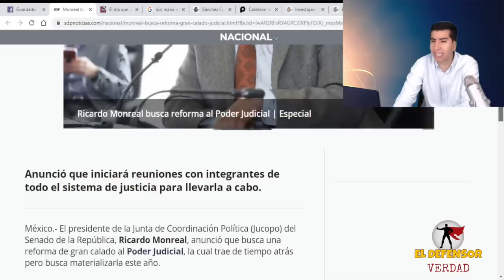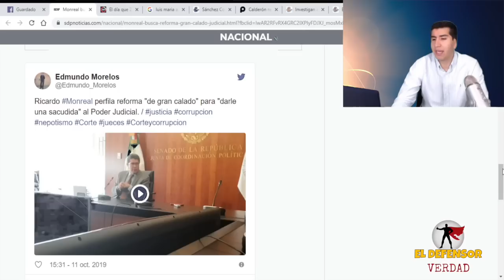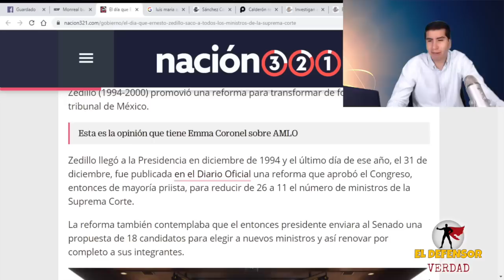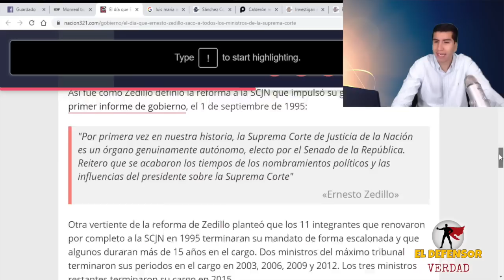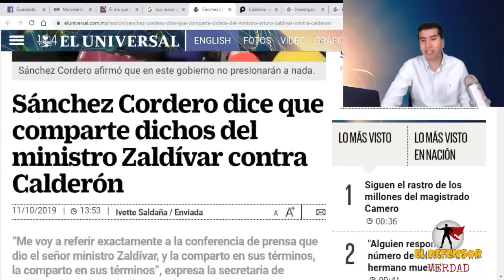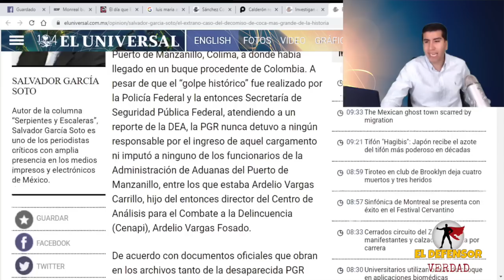Se Les Acabó Su Negocio a Ministros: AMLO y Morena Reformarán Todo El Poder Judicial Antes De 2020